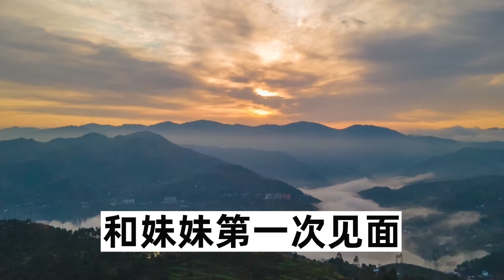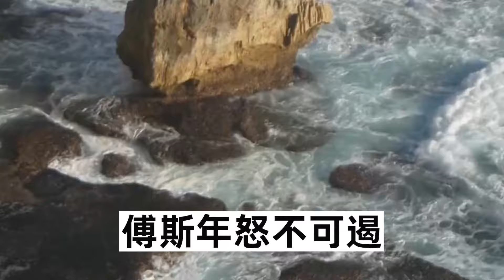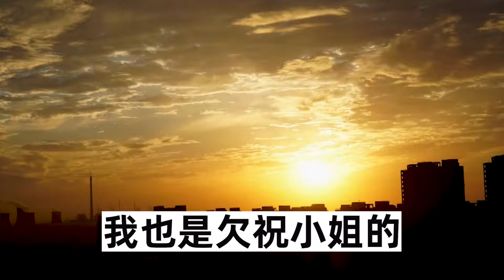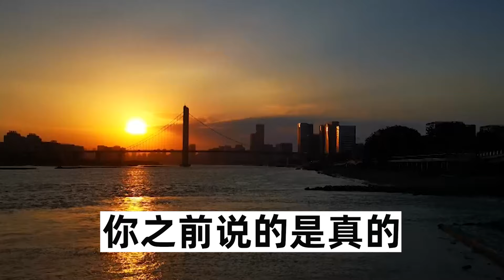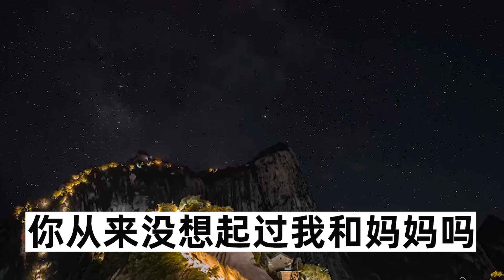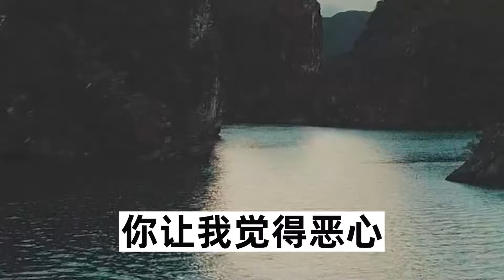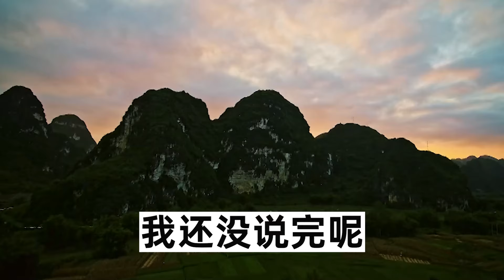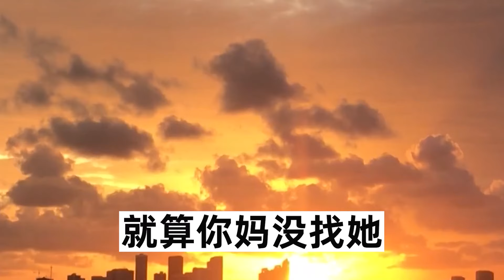我媽是我爸白月光，他趁着我媽懷孕出軌小三，私生女重病他讓我去換腎，辱罵我媽是賤人，下一秒我這樣做渣男慌了#溫情人生#深夜讀書#爽文#幸福人生#婚姻#情感故事#愛情#顧亞男#為人處世#人生感悟#情感